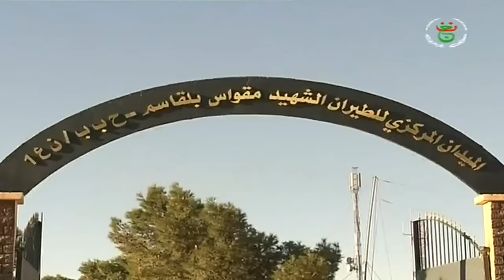الجزائر - الفريق قايد صالح يشرف على تنفيذ تمرين تجريبي لإستعراض طائرات بدون طيار جزائرية الصنع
Algérie - 'exécution d'un exercice d'essai démonstratif des drones de reconaissance.